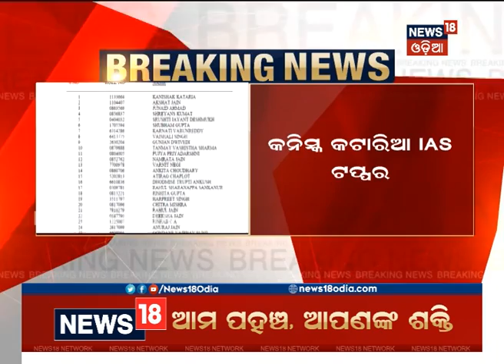UPSC 2018 Results, Kanishak Kataria All India Topper, Anya Das Tops From Odisha